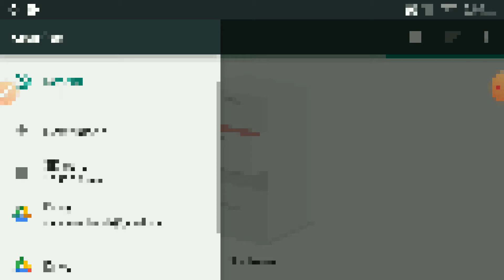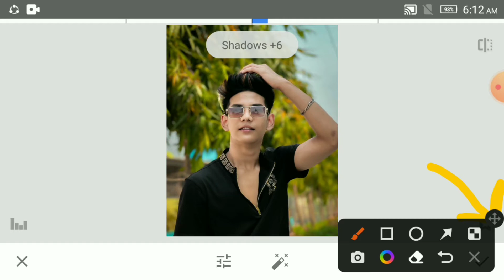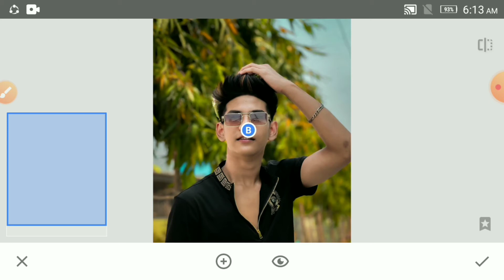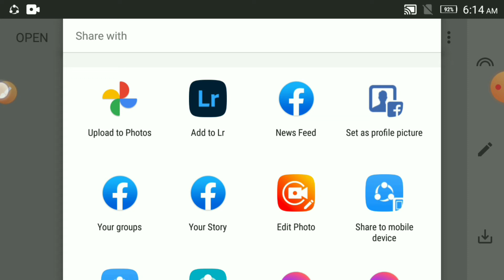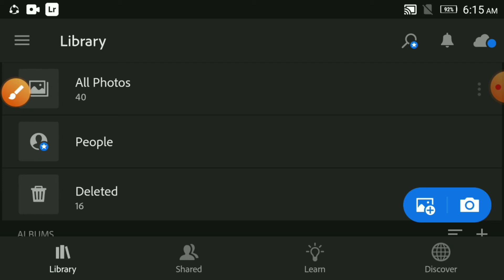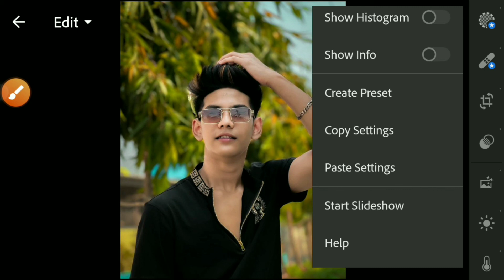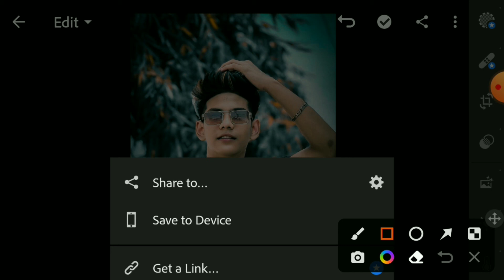Snapssed brown colour photo editing | স্নাপচেড ব্রাউন কালার ফটো এডিটিং | ছবি এডিটিং মোবাইলে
presets  download

Editing App

1st

2nd app